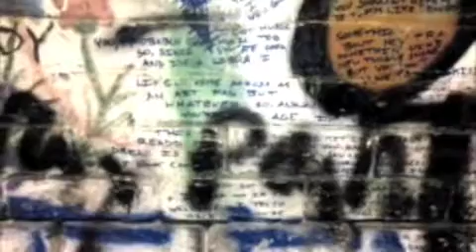V12 Michigan Christmas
I was just in Michigan visiting my mom during my spring break.  (It was the same price to stop in Michigan as it was to directly fly to Utah).  I thought it was appropriate to post a Michigan vlog for this week.  This was my little tour of campus last Christmas for my family.